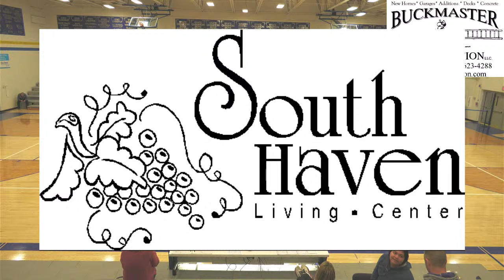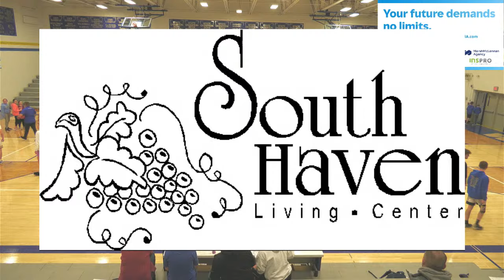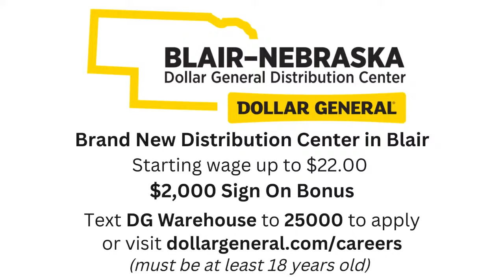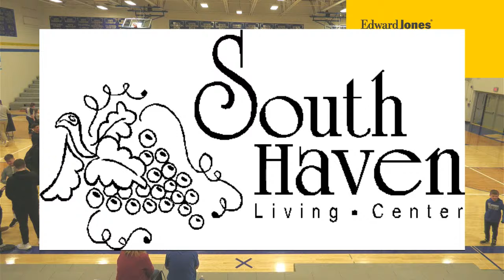Wahoo Boys Basketball vs Nebraska City 1-22-24